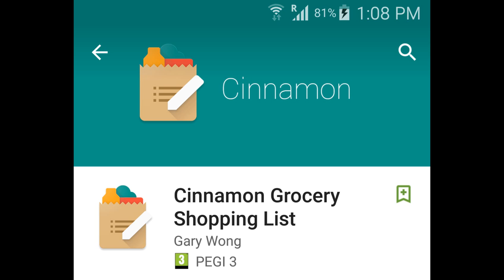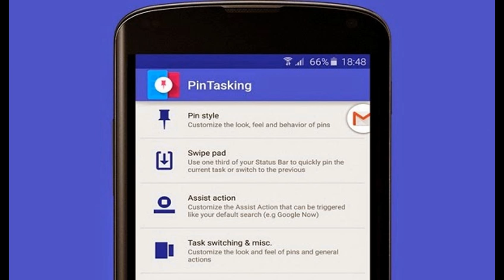12 Best Android Apps of August 2015 Part 2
12 Best Android Apps of August 2015 Part 2

1. Hello Pal: Talk to the World
2. Robinhood
3. Landmarker
4. Ninja Snap
5. iGrand Piano
6. Encore Music
7. Cinnamon Grocery Shopping List
8. Pintasking
9. Knock Knock
10. Vurb: Apps & Friends, Together
11. Pictyear
12. Scared Creature Live Wallpaper